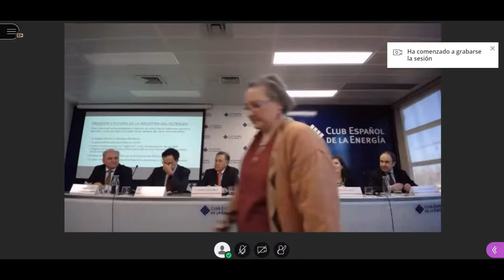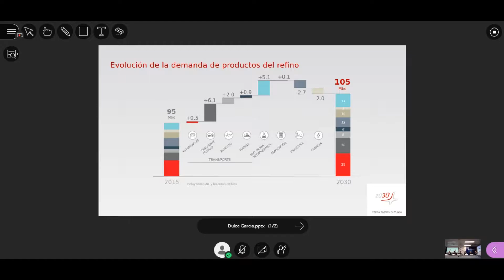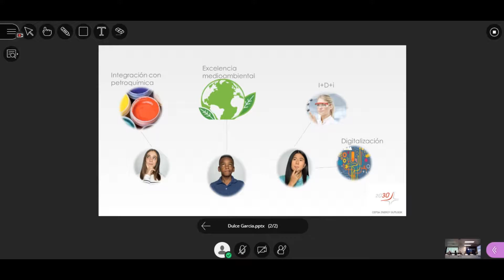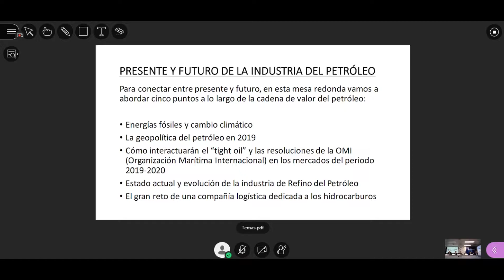MR Presente y futuro de la industria del petroleo 14 2 2019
El pasado 14 de febrero se celebró en la sede del Club, dentro del curso organizado por Enerclub, Presente y Futuro de la Industria del Petróleo Tecnología, Medio Ambiente y Economía, la mesa redonda sobre el presente y futuro de la industria del petróleo.

El debate contó con la participación de Carmelo Mayoral, que actuó como moderador; Isaac Alvarez, consultor independiente; Gonzalo Escribano, del Real Instituto Elcano; Pedro Antonio Merino, de Repsol; Dulce García, de Cepsa y Miguel Angel Sanz, de CLH